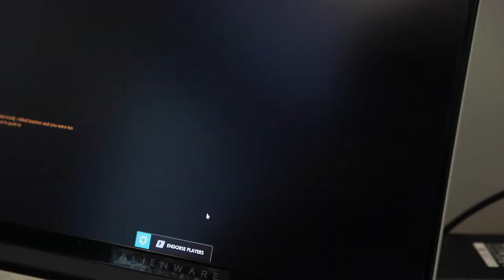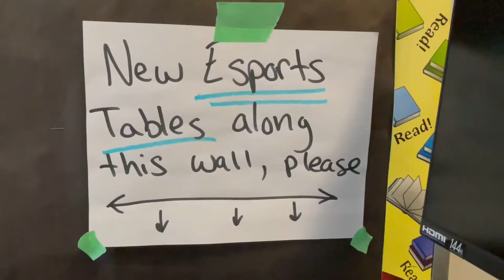Esports launches Districtwide in March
The Senate Athletic League Esports will kick off in March with an exhibition between Ginn Academy, John Marshall, and Digital Art High Schools.

As a part of the CMSD Experience, Get More, the district is launching Esports in 14 high schools.